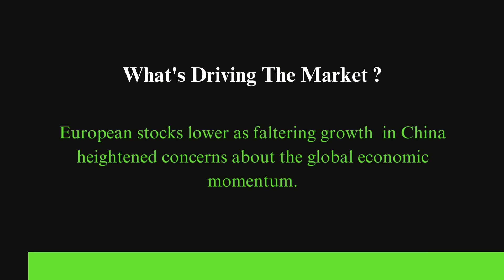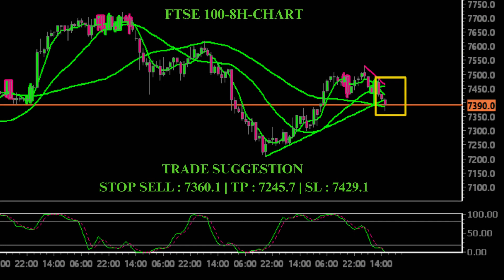Today FTSE 100 Analysis: Why Is the UK Economy Struggling?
In the current economic landscape, the FTSE 100 is facing significant challenges due to the slowdown in growth in China and concerns about global economic momentum. In this video, we will delve into the reasons behind the extended losses in the FTSE 100 and how investors can successfully navigate in this turbulent environment.